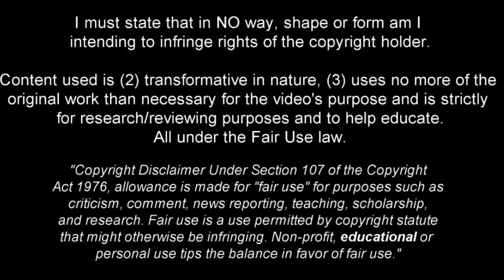Adam Daghim - Huge Talent 2024ᴴᴰ